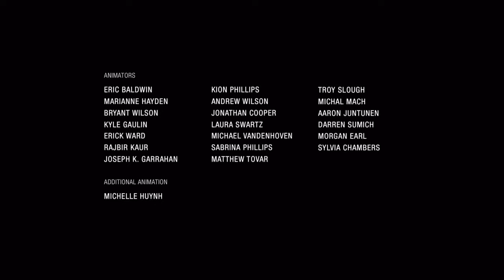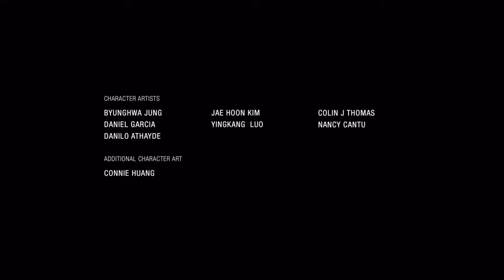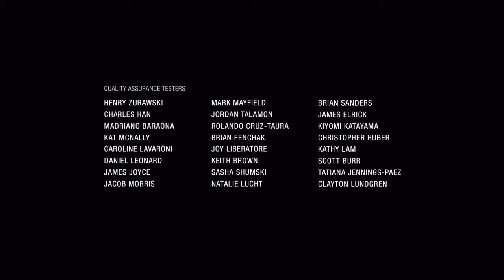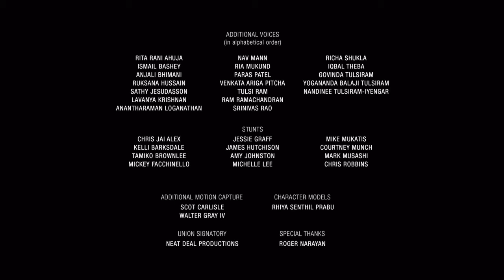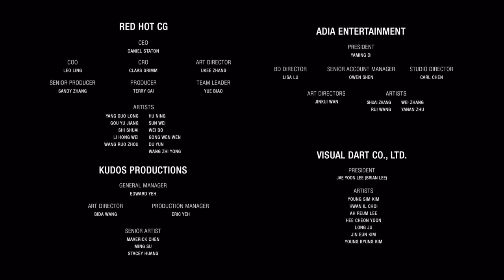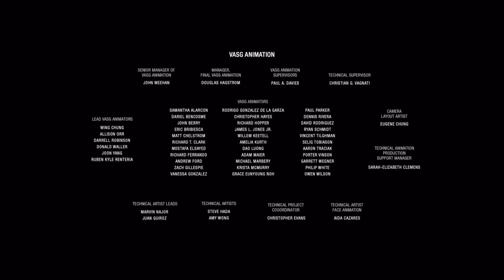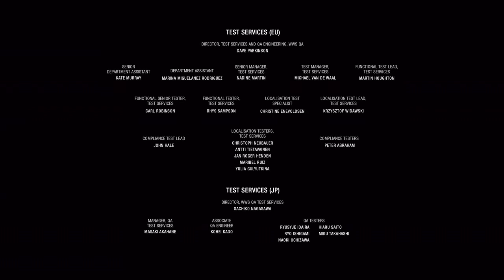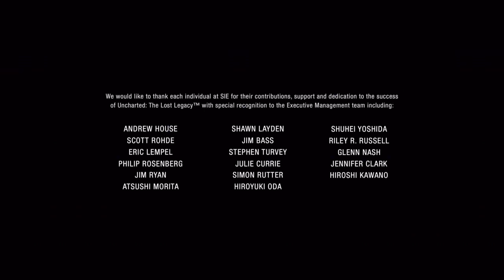Uncharted: The Lost Legacy™: Pizza and end credits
Ending the game with a Pizza Party and M.I.A.